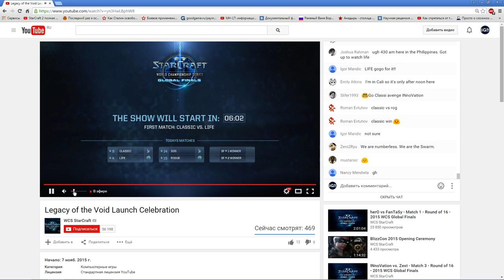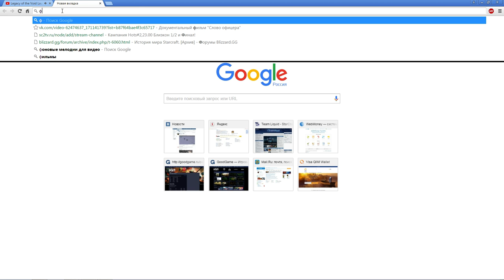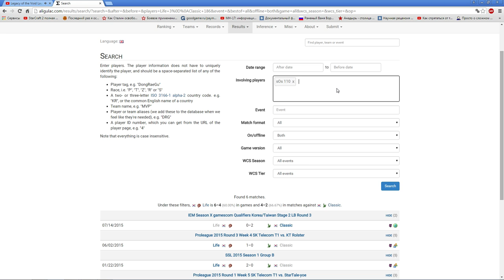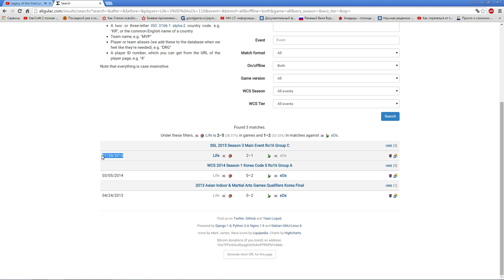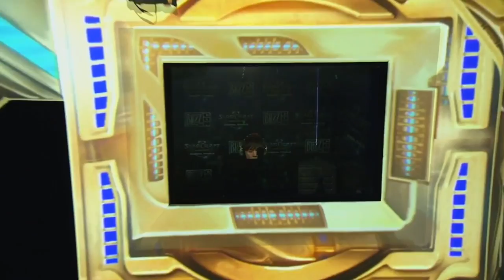BlizzCon Grand Final 2015. Classic vs Life 1/2 (Pomi) MUST SEE!